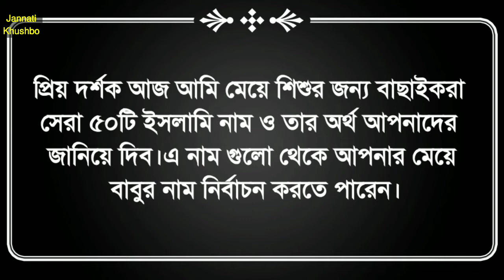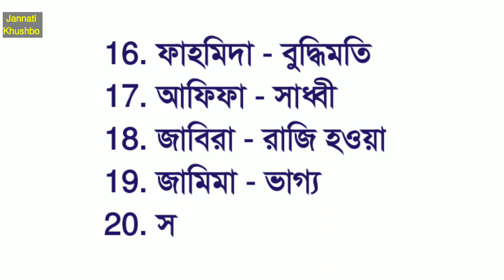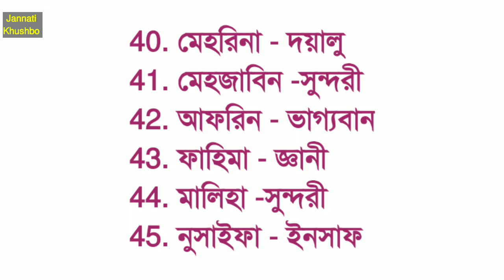মেয়ে শিশুর আকর্ষণীয় ৫০টি সেরা নাম|মেয়েদের ইসলামিক ও মডার্ন নাম|Muslim Girls Name|Islamic Names